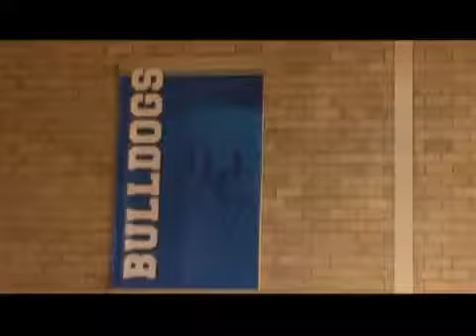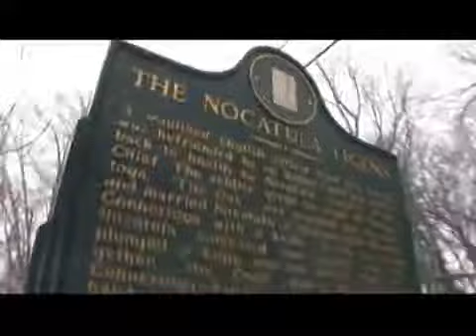Tennessee Wesleyan College